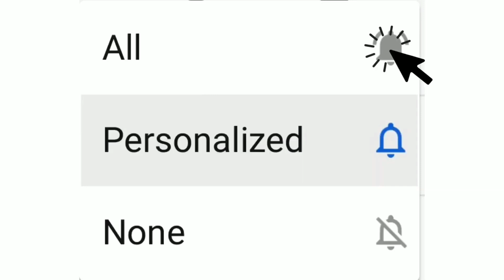Khát vọng mùa xuân - Piano Cover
Khát vọng mùa xuân - Mozart ( Lời Tô Hải)
Performed by Trung Nguyen Van
* Vì có nhiều bài hát,tác phẩm guitar,organ nên chưa xin phép bản quyền kịp thời.
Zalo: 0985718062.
Để tôi xin phép được mua bản quyền bài hát hoặc xóa video có chứa bài hát của đơn vị nắm giữ bản quyền!
 Lời cuối tôi xin phép được cảm ơn tác giả bản quyền đã cho ra những sản phẩm âm nhạc hay và những video hình ảnh đẹp ! Tôi rất mong sự thông cảm , và tôi xin phép được cover lại những bài hát,tác phẩm guitar,organ… !
© Bản quyền thuộc về Trúng Nguyễn Văn
© Copyright by Trung Nguyen Van ☞ Do not Reup!